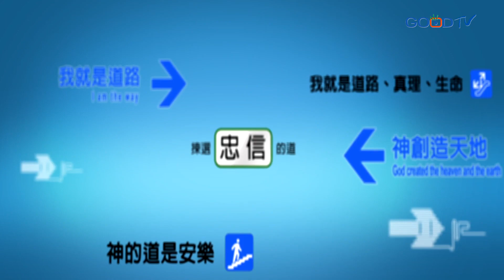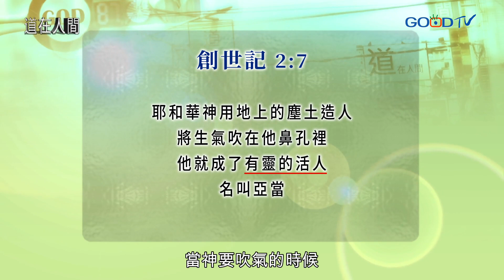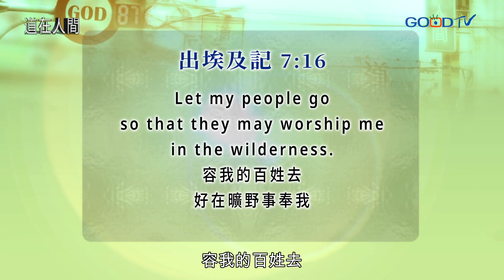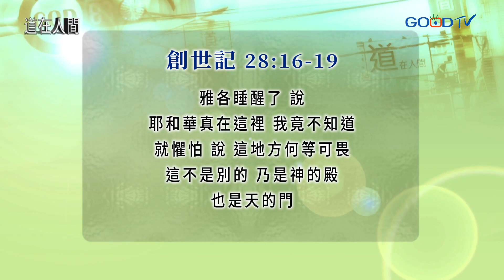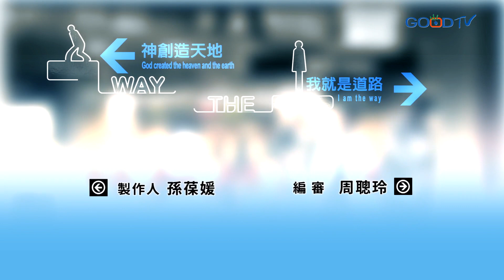道在人間~與神同行 | 晏信中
我們都渴望與神同行，而神賜下聖靈與我們同在，但因為我們的信心不足，沒有把神活出來，所以當神使用我們時，無法行出神的作為來，神蹟就無法發生。神是良善的神，祂已用寶血洗淨塗抹我們的罪，讓我們來到神的寶座前，與神同行，彰顯出神的榮耀來。萬物都在神的手中，讓我們安息在主懷中，知道神造我們的意義，把一切的榮耀都歸給神，神就會把年歲的冠冕載在我們頭上，享受與神同行的美好。